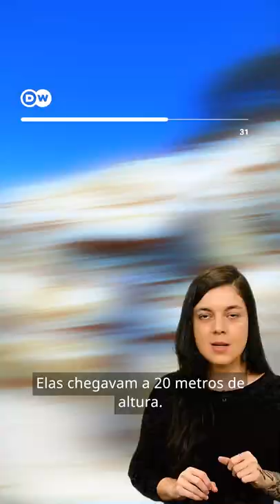Floresta de 290 milhões de anos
Uma floresta de 290 milhões de anos no Brasil. Vestígios dessa floresta ainda existem e foram descobertos perto da cidade de Ortigueira, região central do Paraná.

A descoberta integra o trabalho de Thammy Ellin Mottin, da Universidade Federal do Paraná (UFPR). Ela contou com ajuda de uma equipe multidisciplinar – e um pouco de sorte também.

Um vídeo mais completo sobre a pesquisa você encontra no nosso canal no Youtube.